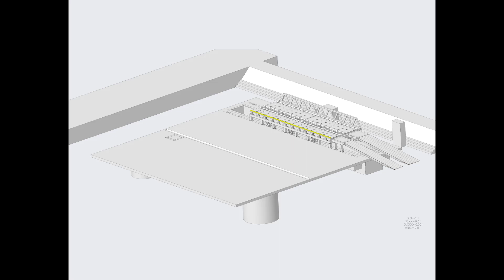INFRASTRUCTURE TILT TABLE PROJECT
Engineering, industrial design and manufacturing of tilt table conform regulations passenger transport validation.